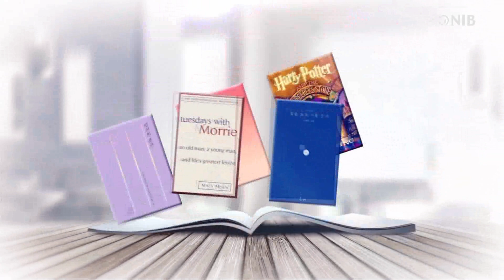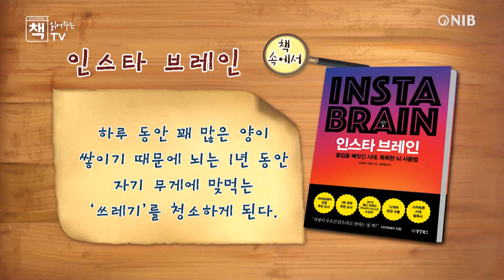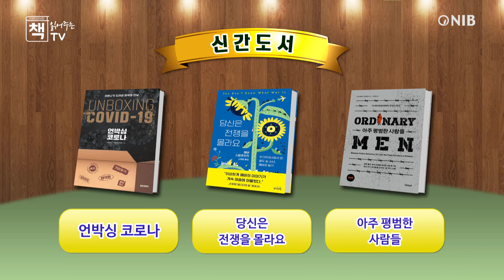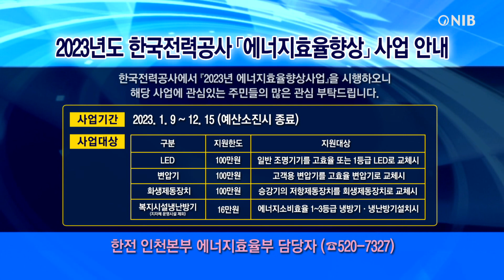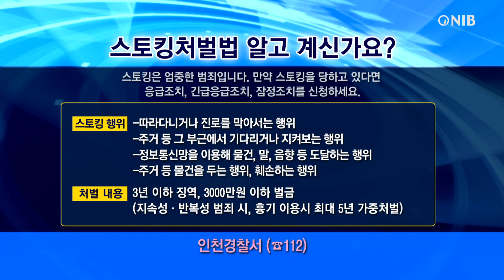미추홀 생활정보 뉴스(230304)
베스트셀러와 추천도서, 신간도서 소개하고 지역 소식과 구인정보 제공

베스트셀러 - [1퍼센트 부자의 법칙], [Hear], [채소·과일식], [런던에서 온 평양 여자]
추천도서 - [인스타 브레인]
신간도서 안내 - [언박싱 코로나], [당신은 전쟁을 몰라요], [아주 평범한 사람들]